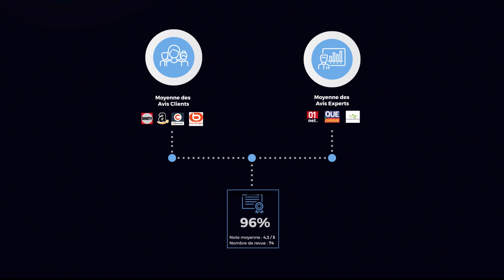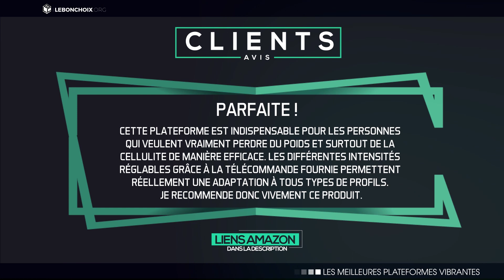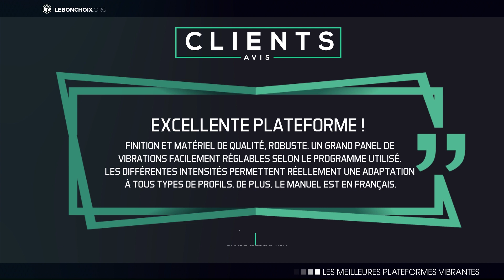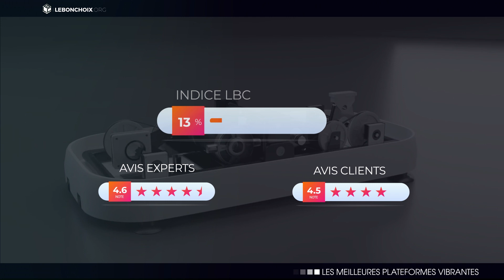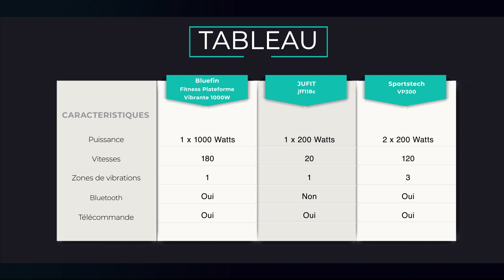TOP 3 : MEILLEURE PLATEFORME VIBRANTE 2020 ( COMPARATIF & TEST )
Qui ne rêve pas de voir ses abdominaux se dessiner ou ses cuisses s’affiner ? Lorsque les premiers rayons du soleil arrivent, il n’est pas trop difficile de trouver la motivation pour faire du sport. On veut être beau, bien dessiné, en forme ! Mais la volonté diminue rapidement quand les résultats se font trop longtemps attendre et quand les exercices semblent inefficaces. Alors j’ai peut-être une solution pour vous ! Avec les plateformes vibrantes, vos séances de sport traditionnelles vont trouver un nouveau regain de vie !

QU’EST-CE QU’UNE PLATEFORME VIBRANTE ?
Une plateforme vibrante est composée d’un plateau vibrant, d’une colonne de maintien et d’une console. Le principe est simple : le moteur de l’appareil crée des vibrations qui vont stimuler les muscles de votre corps lorsque vous vous tenez sur le plateau. Les vibrations viennent s’ajouter à vos exercices de musculation classiques. Réalisez vos entraînements de façon habituelle et laissez les vibrations faire leur travail ! De nombreuses études ont prouvé les bienfaits des vibrations sur le corps humain.